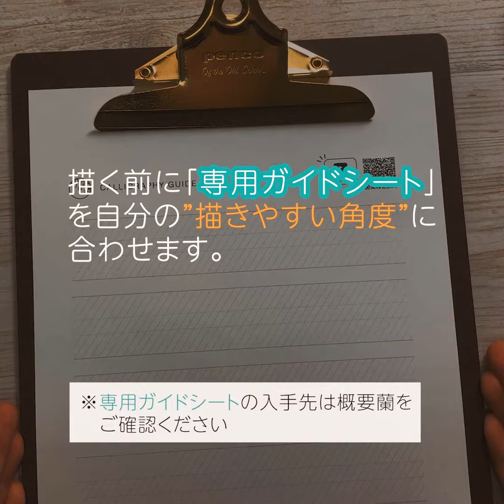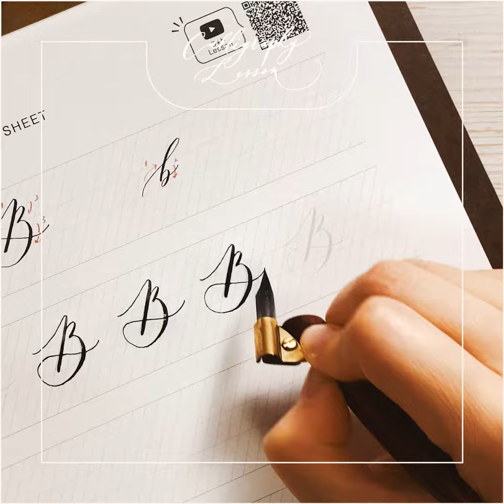【なぞって上手くなる】Bとbの書き方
JUN OBANE INFO

▼なぞって上手くなる メソッドブック | モダンカリグラフィー （有料）
※PDF 全33ページ+レッスン動画付き

▼【無料ダウンロード】カリグラフィーガイドシート

▼カリグラフィースターターキット | おすすめセット

▼ブログ：カリグラフィー業界の最新情報をお届け。

【愛用している道具】
インク：""MacCaffery  Black Ink"" or ""Higgins Black ink""
ホルダー：""Speed Ball Calligraphy Pen"" or ""Dual Purpose Calligraphy Pen""
ニブ：""TACHIKAWA"" or ""ZEBRA"" or ""Gillott 404""
ペンレスト：オリジナル
まっすぐ書けるトレース台：

JUN OBANE | ジュン オバネ